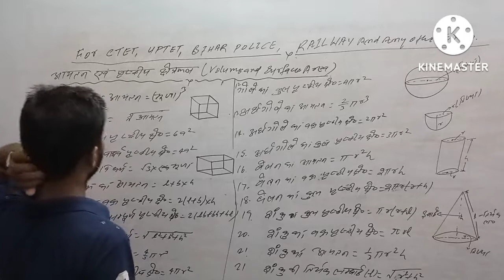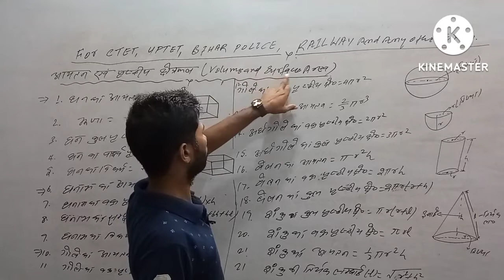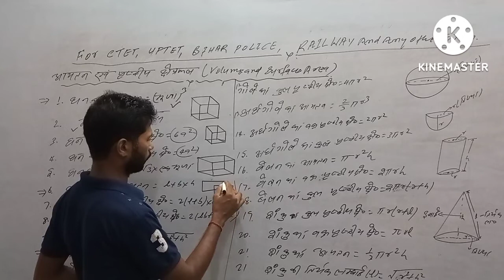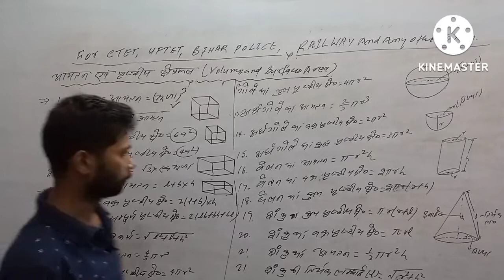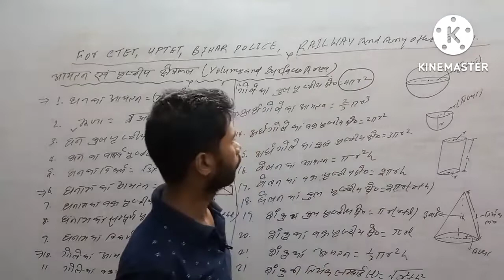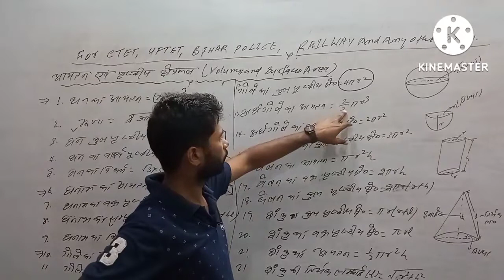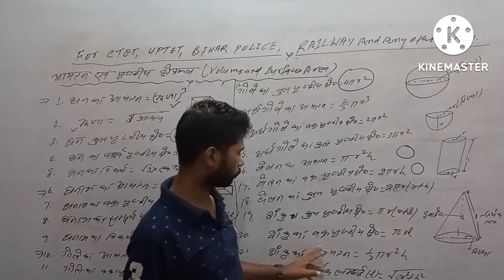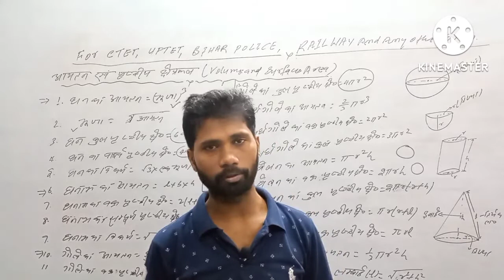Basic Maths,क्षेत्रमिति Mensuration ,for CTET,UPTET BIHAR POLICE,RAILWAY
Basic Maths, Mensuration ,for CTET,UPTET BIHAR POLICE,RAILWAY ctet ssc railwa by N.kumar

Basic maths link

Basic maths formula link